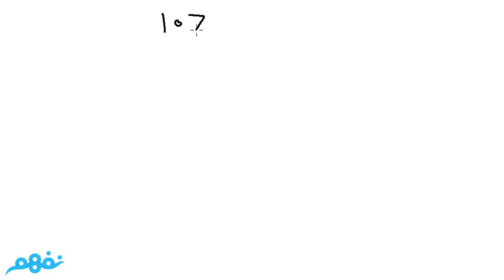أساسيات الحساب للجميع | تعلم ضرب وقسمة الأرقام على طريقة الفراعنة | نفهم